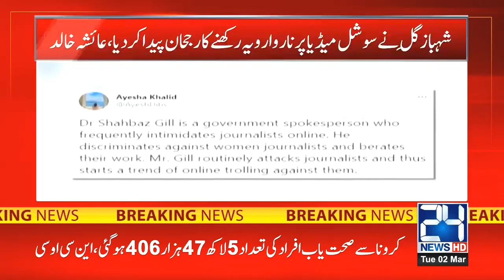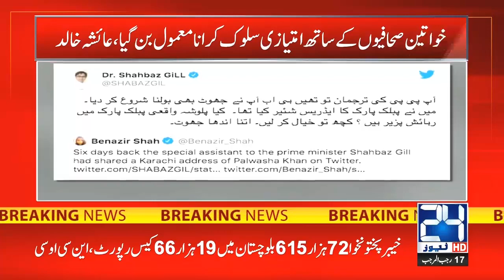DR Shahbaz Gill In Trouble, Harassing Female Journalists On Social Media?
24 News HD is one of the leading news channels of Pakistan bringing you the latest current affairs from Pakistan and around the world.  Live National Assembly and Senate Session.